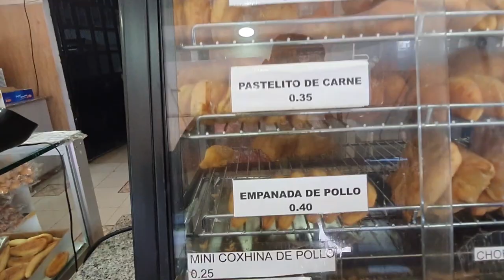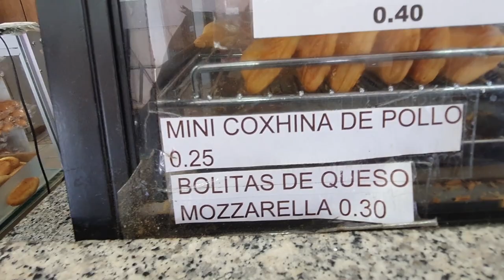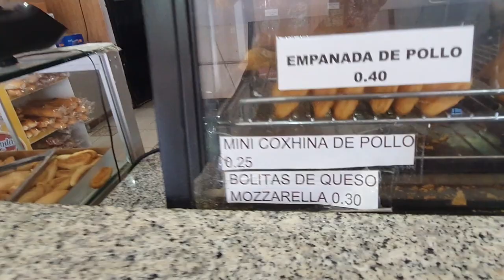Padaria Santa Librada | O Segredo foi Revelado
Hoje vamos conhece e provar os produtos da Santa Librada, uma das padarias mais tradicionais do Panamá e dessa vez o segredo foi revelado, o que será que a Panaderia Santa Librada tem de diferente das outras?